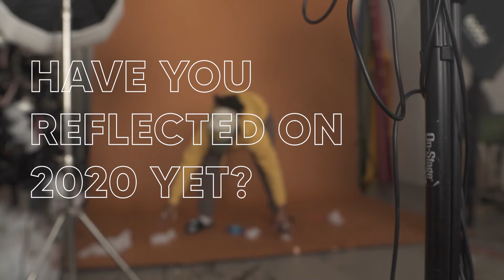Not MUCH | vLOGMAS dAY 8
Just another DOLLA! Maybe a word sticks to you! As the year ends and we move into 2021 where's ya head at??!